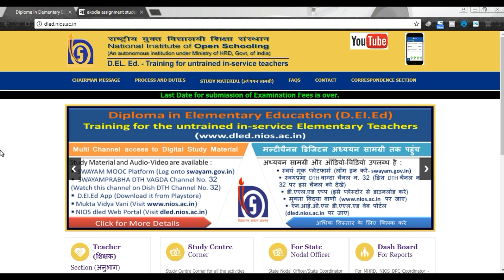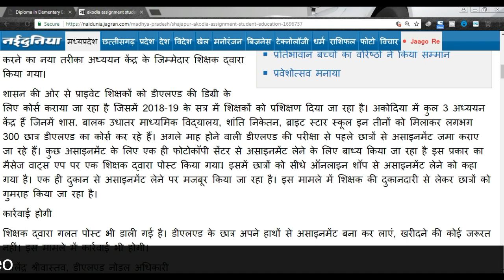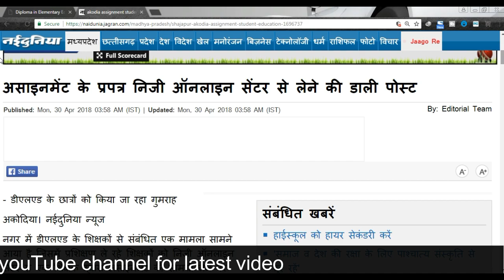DELED असाइनमेंट के लिए शिक्षकों को किया जा रहा गुमराह, खरीदने के लिए कर रहे मजबूर जाने सारी बातें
study centre
nios d.el.ed assignment
d.el.ed assignment
assignment
d.el.ed attendance
d.el.ed class
deled book
d.el.ed syllabus
nios
d.el.ed
deled
deld
nios dled